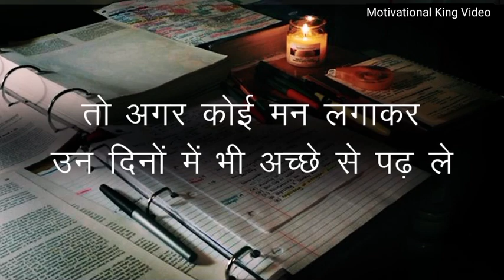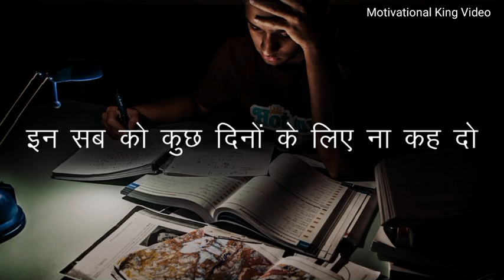Powerful Study Motivational Video | Study Motivational Video In Hindi By Motivational King Video